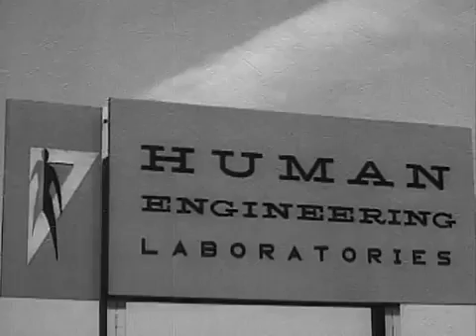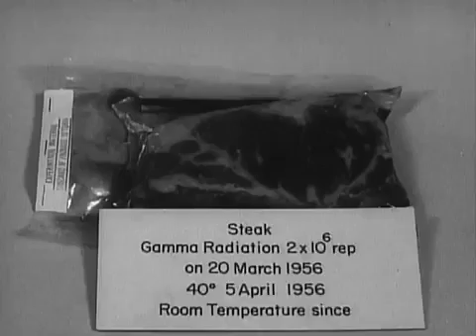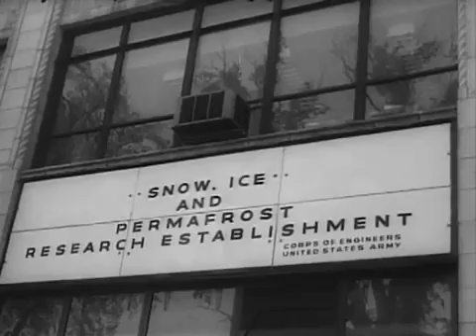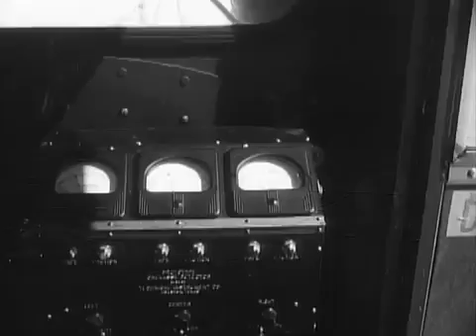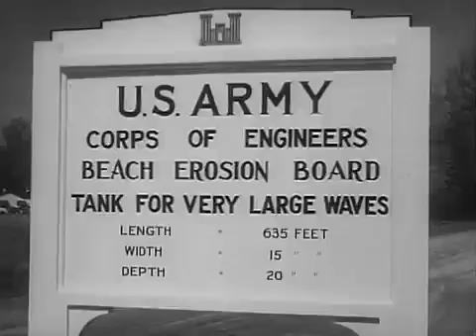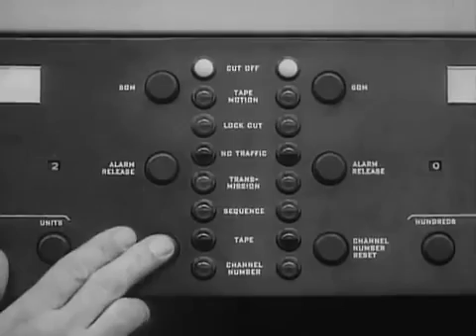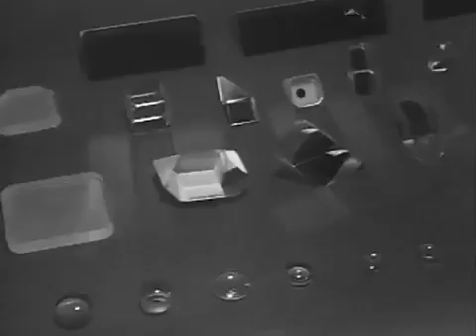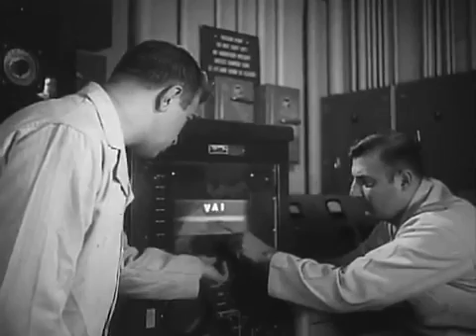Testing for Tomorrow 1963 US Army The Big Picture; Army Research & Development Tests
The modern army must always keep a step ahead of itself in its planning. With an eye on tomorrow's military needs, the United States Army conducts a varied and comprehensive testing program on the materiel of battle to ensure that the American fighting man will remain the best equipped combat-ready soldier in the world. This issue of THE BIG PICTURE shows various Army testing procedures from lenses for gun sights, to the vast transportation vehicles and vessels employed in the movement of troops and equipment. This film is an unusual "behind the scenes" report.

The Big Picture is an American documentary television program which aired on ABC-TV from 1951 to 1964. The series consisted of documentary films produced by the United States Army Signal Corps Army Pictorial Service, showing weaponry, battles, and biographies of famous soldiers.

After The Big Picture’s run on ABC ended, it aired in syndication for several more years on some local television stations well into the early 1970s.

Production
The half-hour weekly program featured famous or before-they-were-famous actors and actresses in quality productions, filmed on the Astoria stages, which is now Kaufman Astoria Studios which is a historic movie studio located in the Astoria section of the New York City borough of Queens. The host and narrator was Army Master Sergeant Stuart Queen (1919–1981)—a World War II veteran and Korean War combat broadcaster.  Though Master Sgt. Queen is referred to as both a host and narrator, he essentially introduced the profiles that were narrated by such luminaries as Alexander Scourby, Walter Cronkite, Raymond Massey, and Ronald Reagan. In the 1950s, the series was shot on 35mm black-and-white negative, but by the end of the 1960s, it was using 16mm color negative.

From the official government catalog: "THE BIG PICTURE is the official television report by the U.S. Army to its members and to the American people. Subject matter for episodes ranges from historic moments in the Army's proud history to up-to-the-moment coverage of current actions and accomplishments."
On DVD

As an official work of the United States government, The Big Picture was never eligible for copyright and has always been in the public domain, thus allowing it to be distributed far and wide without restriction. The National Archives and Records Administration has made individual episodes of The Big Picture available via Amazon and the Internet Archive, where they can be downloaded for free.  Episode DVDs can also be copied for free by visitors to NARA's College Park, Maryland, facility. Many complete episodes and clips have been posted on YouTube.